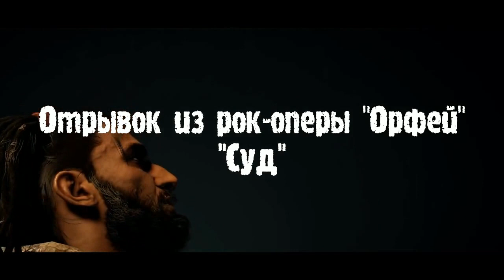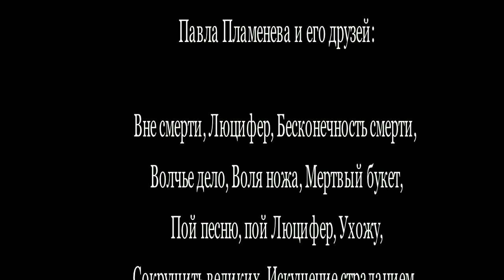Поет Павел Пламенев - Концерт